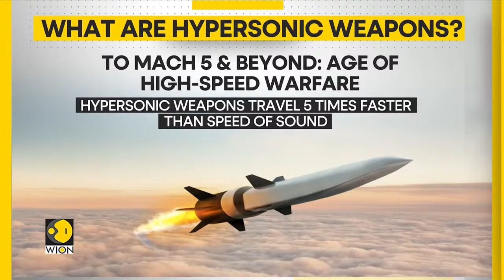Russia-Ukraine War LIVE: Ukrainian minister vows more drones for strikes on Russian warships | WION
Ukraine will be able to conduct more drone attacks on Russian warships, a Ukrainian minister who has played a key role in building the country's drone industry told Reuters after a recent series of sea raids.

“There will be more drones, more attacks, and fewer Russian ships. That’s for sure,” Digital Transformation minister Mykhailo Fedorov said in an interview on Friday, answering a question about recent attacks near Crimea.